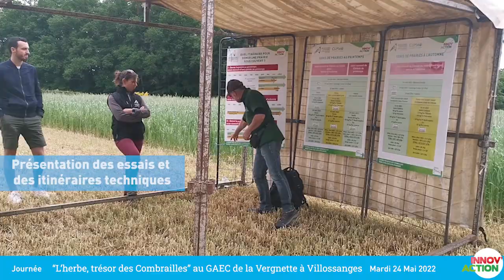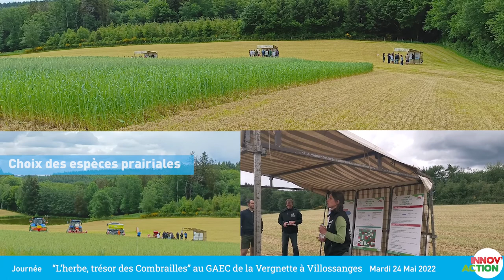L'herbe trésor de nos Combrailles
Retour sur la visite de la plateforme d'essais fourrages du 24 mai 2022 à Villossanges, au GAEC de la Vergnette chez Céline et Vincent ROBERT.
Comment constituer des stocks fourragers en quantité et de qualité ?
Les agriculteurs des Combrailles ont souhaité mettre en place une plateforme d’essais sur leur territoire pour tester, expérimenter différentes modalités techniques, différentes variétés fourragères, en conditions «réelles», et constater leur efficacité. L’objectif : la constitution de stocks fourragers en quantité et de qualité. Depuis un an, accompagnés par les équipes de la Chambre d’agriculture du Puy-de-Dôme, ils travaillent sur la mise en place et le suivi des différents essais sur une plateforme implantée au GAEC de la Vergnette, à Vilossanges : Comment bien implanter sa prairie ? Avec quels matériels ? Comment améliorer son autonomie fourragère ?

Mardi 24 mai 2022, la Chambre d’agriculture et ses partenaires ont organisé la visite de cette plateforme d’essais pour présenter largement les résultats à l’ensemble des éleveurs et des conseillers agricoles. Plusieurs ateliers allant du choix des espèces à implanter à l’utilisation par les animaux, en passant par les chantiers de récolte étaient à découvrir.